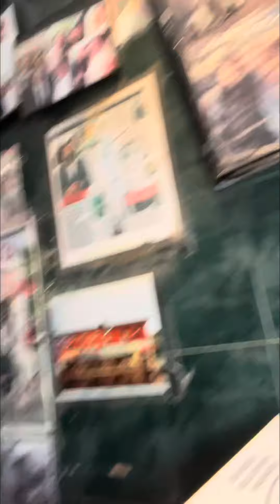Joe’s pizza 🍕 in New York 7.5/10 Here’s why